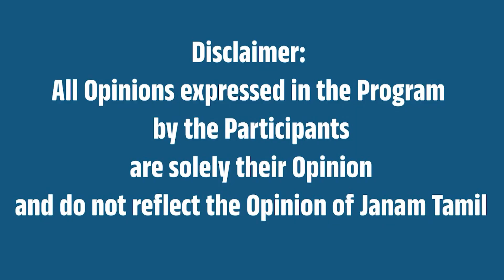பாலஸ்தீன மக்கள் மீது அக்கறை கொள்ளாத அரபு நாடுகள் !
This video is about Arab countries that do not care about the Palestinian people!